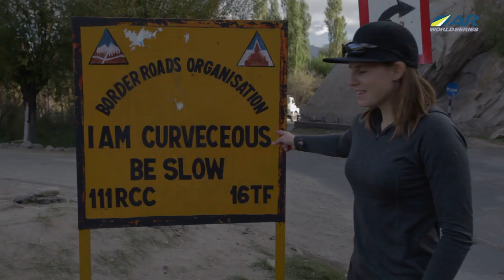Ireland Adventure Race, Adventure Center Series 1 Ep 5, Final Episode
Experience Ireland, iconic locations as well as less known countryside by following multi-sport teams through the Kerry region of Ireland. Old estates, rough seas, quaint villages, kayaking and castles. Hosted by The Crew, Erik Nachtrieb and Viv Smith.

Ireland Adventure Race, Adventure Center Series 1 Eps 5 Final Episode in Ireland

Special thanks to :
- OPEN ADVENTURE, ITERA - James Thurlow & Rob Marlow
- DREAM TEAM TV - Chris Fenton
- AERIAL CINEMATOGRAPHY - Mark Young

Tweet @1iOpenLive